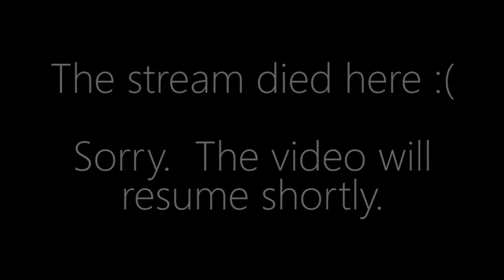uThermal vs. Socke - TvP - WCA Groups A + B